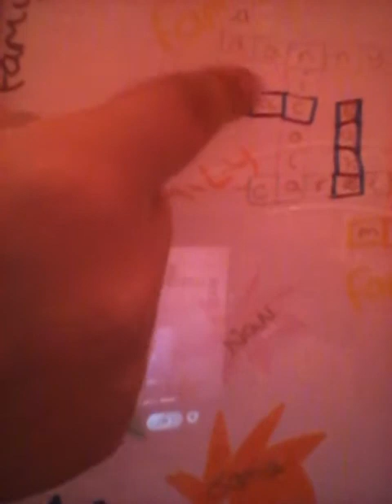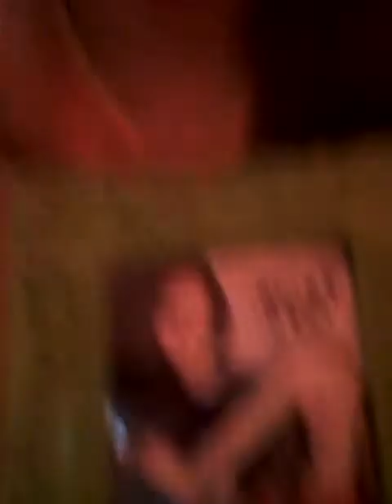Hair and kitty cat socks (vlog)